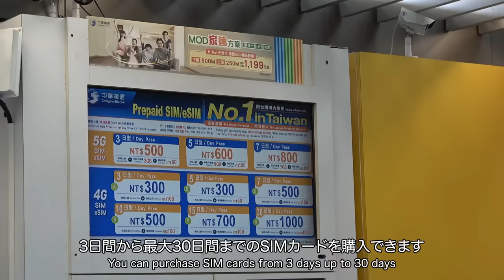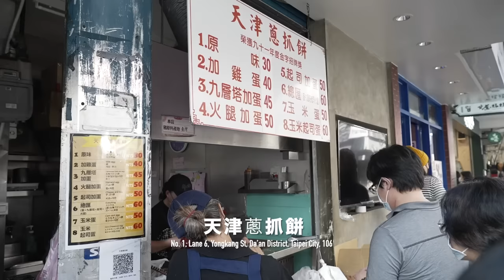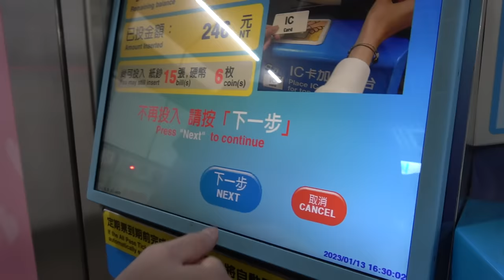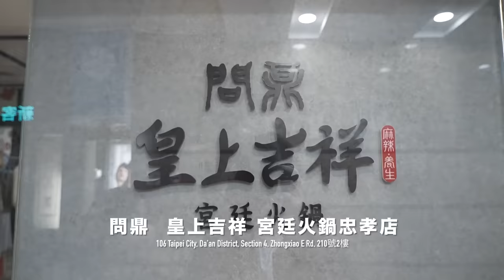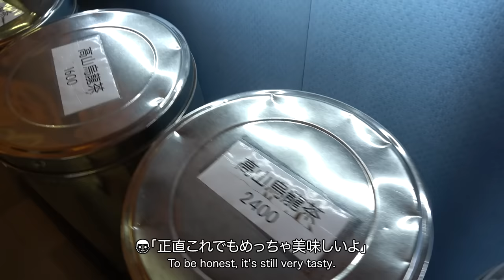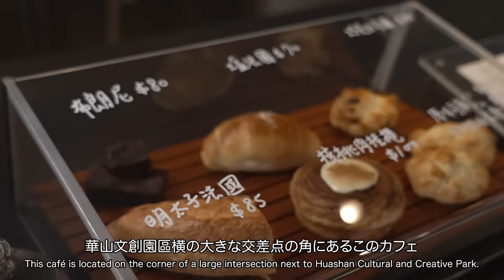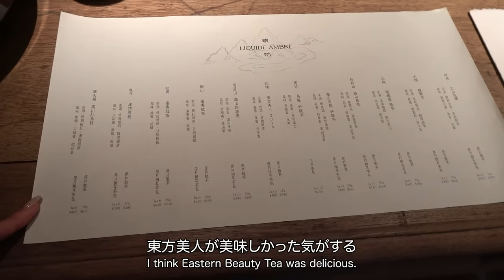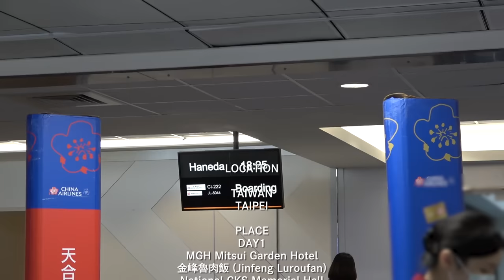[ Taiwan Trip ] 2泊3日台湾・台北グルメ旅🇹🇼 本当に美味しいお店を全部紹介！2023年1月最新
台湾に住んでいたころの動画たち

台北のおすすめショップ一覧

‹台湾料理›
■鼎泰豐101店（他支店多数）
台湾を代表するレストラン。本店は永康街、一番席数が多いのは101店、あとは街中にある三越デパートにも入っています。夏に行ったら「さつまいもの葉の炒め物」を食べてみてください。

■盛園絲瓜小籠湯包
鼎泰豐の次にオススメの小籠包はどこ？と聞かれたらココ。ヘチマの小籠包が珍しい。

■問鼎 ‧ 皇上吉祥 宮廷火鍋忠孝店
台湾といえば火鍋もオススメです。冬はもちろん、夏にもアリですよ。たくさん火鍋のお店がありますが、個人的なオススメはこちら。あとは「水蓮」という台湾野菜を食べてほしいです。未来さんはここの養生スープを半分くらい飲みます。

■天津蔥抓餅
永康街にある未来さんの大好きな蔥抓餅のお店。プレーンも美味しいですが、卵やチーズをトッピングしても美味しい。近くのドリンクスタンドで飲み物を買って、近くの公園で食べましょう。

■小李子清粥小菜
台湾粥のお店、たくさんのおかずの中から好きなものを買って食べることができます。安くて美味しい、現地の人で賑わっています。

■Fujin Tree
2014年創業の創作台湾料理レストラン。おしゃれな空間で台湾の代表的な料理をシャンパンと一緒に味わえます。

■金峰魯肉飯
台北で一番有名なルーロー飯のお店。いつも行列ができていますが、回転率も高くすぐに入店できます。中正紀念堂から徒歩で行くことができます。

■香満園
ルーロー飯屋さんをもう一つご紹介。日本人街のある中山の近くにある小さなお店ですが、地元の人で賑わっています。とろっとろのルーロー飯とスープをどうぞ

■金鶏園
甘辛いタレのかかった排骨が個人的に大好きです。あとは牛肉麺も一緒に注文します。味付けがすごく好みなお店です。近くに寄った際はぜひ。

■藍家割包
金鶏園の隣にある割包のお店。バンズにホロホロのお肉がこれでもかと詰まった絶品です。

■墨潮青蛙撞奶
元々台北で一番好きだったタピオカミルクティー店「陳三頂」が店名を変えて復活しました。モッチモチのタピオカと黒糖のハーモニー、最高です。

■豆花荘
台北で一番好きな豆花屋さんがここです。寧夏夜市に行くときは必ず食べます。さっぱりとした味わいなので、夜市の食後にオススメです。個人的マストトッピングは「タピオカ、葛切り、黒胡麻団子、サトウキビのシャーベット」

■古早味豆花
豆花荘の近くにあるもう一つの豆花屋さん。孤独のグルメのロケ地にもなった有名店、濃厚な大豆の味わいが人気。お腹に余裕があれば、豆花荘と食べ比べてみてください。

■龍潭豆花
豆花好きならこちらのお店にも足を運んでみてください。昔ながらのシンプルな豆花ですが、本当に美味しいです。

■冰讃
台湾に来たらマンゴーかき氷ですよね。このお店は夏限定のオープンで完熟台湾マンゴーがたっぷり乗ったかき氷を食べることができます。

■陳記百果園
台北のフルーツパーラー。甘みの強い愛文マンゴーなどの台湾フルーツをカットして提供してくれます。

■林東芳牛肉麺
数年前にビブグルマンを受賞した台北で一番有名な牛肉麺屋さん。改装して店内は清潔になり、観光客でも入りやすくなりました。

■龍門客桟餃子館
水餃子が有名なお店ですが、牛肉麺や滷味も絶品です。地元の人が行列をつくっていますが並ぶ価値アリです。

■巧之味手工水餃 済南店
狭い店内はたくさんの人で賑わっています。ここは変わり種の水餃子があって、ホタテの水餃子が美味しいです。台湾の総統もオススメしたとか。

■阜杭豆漿
台北で最も有名な朝食のお店。ここはとにかく並びます。並びたくない人は早起きして5:30のオープンに入店しましょう。

■鼎元豆漿
早起きできなかった人はこちらの朝ごはん屋さんへ。鹹豆漿、蛋餅、豆乳など台湾らしい朝ごはんを食べましょう。ホテルから距離のある人は近くに〇〇豆漿というお店があればそこでも十分美味しいです。

‹マッサージ屋さん›
■千里行足体養生会館
24時間営業のマッサージ屋さん。清潔な店内で安心感のあるお店です。マッサージ師の在籍数も多く、少人数なら予約なしでも入れると思います。迷ったらここ。

■明易足體養生旗艦館
永康街の鼎泰豐で1時間以上待つときにマッサージに行くという選択肢もあります

■金享楽按摩
個人的台北NO.1のマッサージ店。ただし、日本語はほとんど通じないと思います。

‹お土産屋さん›
■林茂森茶行
一般客でも買える茶葉卸店。安いものから最高級品までおそらく台北最安で購入できます。

■Liquide Ambré
未来さんオススメのドリップ式台湾茶のお店。店内には予約制のティーカウンターもあります。

■台北犂記
台湾の老舗、パイナップルケーキや太陽餅、月餅、ヌガーなどを１個から購入できます。防腐剤などを使わないため消費期限が短いですが、こだわりが一味違います。

■大倉久和大飯店The Nine烘焙坊
ホテルオークラの1階、デザイン性のある包装のパイナップルケーキやヌガー

‹カフェ›
■Paper St. Coffee Company

■South Street Delight Tea House
台湾茶のレクチャーを受けてたくさんの茶葉から選んで飲むことができます。

■Fujin Tree 353 Café
富錦樹レストランの系列のカフェ。このカフェのあるエリアには他にもおしゃれなセレクトショップやカフェがたくさんあるので散策するのも楽しいですよ。

■La Brasserie
ランディスホテルの1階にあるカフェレストラン。台湾とはあまり関係ありませんが、ここのスフレとオニオンスープは絶品です。

‹雑貨›
■朋丁 Pon Ding
世界各国のアート作品や雑貨が並ぶセレクトショップ。アートブックや陶器、絵画など日本ではなかなか出会えない台湾アーティストの作品も置いてあります。

■地衣荒物 Earthing Way
漢方キャンドルやおしゃれな雑貨が並んでいます。迪化街に行った際は立ち寄ってみると面白いかも

■宜龍 永康門市
未来さんがたくさん持ってる台湾茶器のお店。デザイン性のあるガラス製品がたくさんあります。

■10/10 HOPE(台北 永康旗艦店)
日本には売っていないオーガニック製品がたくさん。

‹漢方›
■DAYLILY
日本のDAYLILYでは買えない漢方商品があります。

‹その他›
■紫艶中餐庁
目の前で切り分けてくれる北京ダックが美味しい。量も多いので4人くらいで行くのがいいかもしれません。

■WOOBAR
W Taipeiの中にあるバー。夜市巡りもいいですが、滞在中1日くらいこういうところでゆったりするのもいいんじゃないでしょうか

■RAW
台湾初のミシュランガイドにも掲載された台湾で一番有名な創作フレンチレストラン。台湾の食材もたくさん使っていて、面白い体験ができます。予約は取りにくいです

■MUME
台北で一番好きなレストランは？と聞かれたらここです。アジアベスト50のレストランにも選出されています。

‹ホテル›
■MGH Mitsui Garden Hotel 台北忠孝
台北にある日系のホテル。日本語の通じる清潔感のあるホテルです。